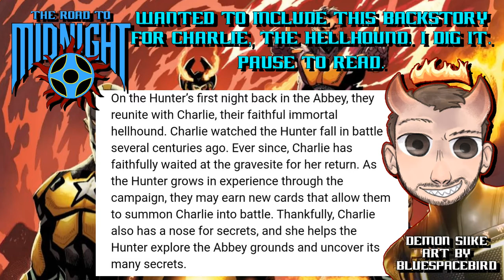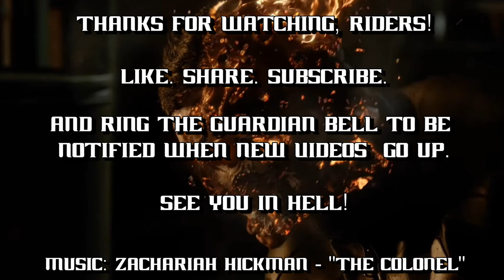Midnight Suns - Life At The Abbey